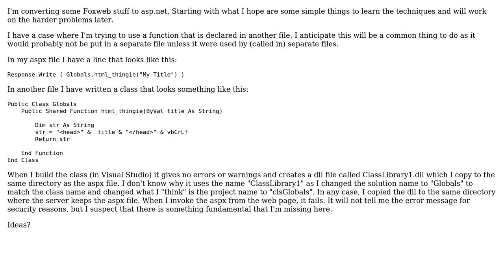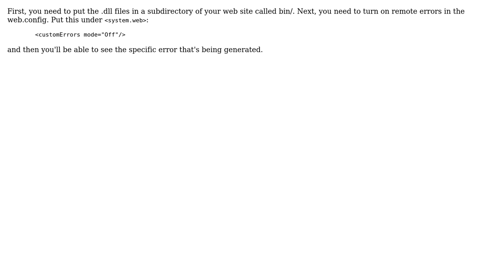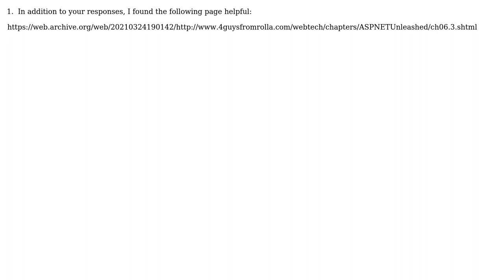asp.net visual basic "external function" (3 Solutions!!)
asp.net visual basic "external function"

With thanks & praise to God, and with thanks to the many people who have made this project possible! | Content (except music & images) licensed under CC BY-SA | Music | Images & others | With thanks to user Mark Avenius user elbillaf user Daniel Ahrnsbrak and the Stack Exchange Network Trademarks are property of their respective owners. You are responsible for your own actions.